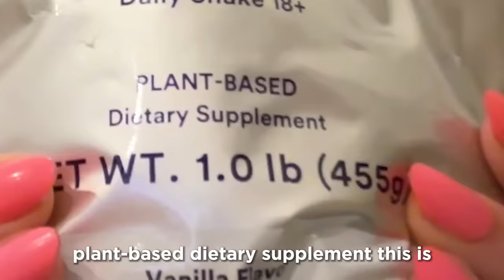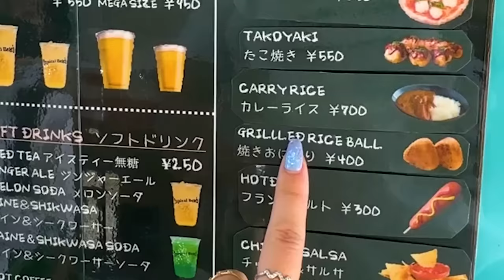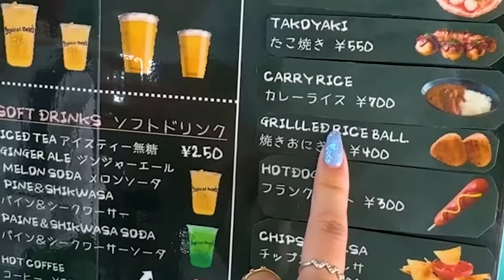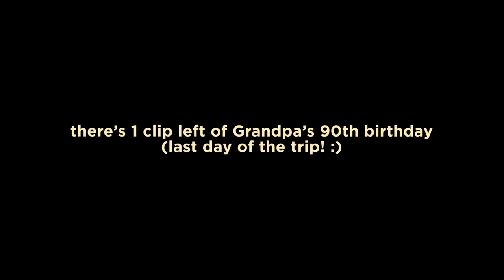beach 🗾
WINE ABOUT IT IS BACK!!

Chapters:
0:00 - intro
0:43 - hooligans on tour
0:56 - the dude grew up there idk man I'd take his word for it
1:26 - this will be on the quiz do NOT forget it
1:48 - uncultured small woman learns things
2:09 - 福
2:25 - stupidly pretty place
2:55 - Ritual
4:50 - Hamahiga Island
5:30 - are you feelin' it now?
5:49 - height-impaired woman attempts the american ninja warrior wall
6:30 - stompy
6:40 - ruined sunset
7:05 - dozy dinner
7:41 - this is day 5 I swear
8:31 - taxes
9:06 - what is going on here
9:26 - the mall has a giant aquarium
9:42 - bussin
9:55 - counting is hard apparently?
10:08 - food truck 2: return in rain
10:50 - fit check
11:17 - dudes livin their best life
11:36 - sucky seat
11:46 - cheep cheep beach on mario kart ds was heat I loved that track
12:27 - cheep cheep was good but Waluigi pinball was incredible
10:55 - I also like wario stadium a lot, those fire rings were cool
12:53 - cone
12:57 - grilled rice ball (I started out trying with the chapters but now im just hungry and want to play MK DS)
13:01 - trying to find a specific drink (sparkling water is gross and if you drink it you should be ashamed)
14:00 - rice ball taste test
14:36 - she kinda just forgot to record the last day and I didn't know how to outro the video so I tried to do a sorta rewind thing with a song i like it's very underrated you should go stream it and support it that would be cool!
14:48 - outro